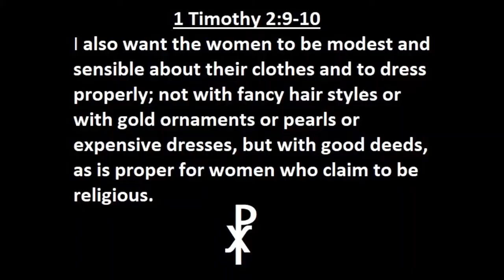Paul on Modesty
I also want the women to be modest and sensible about their clothes and to dress properly; not with fancy hair styles or with gold ornaments or pearls or expensive dresses, but with good deeds, as is proper for women who claim to be religious.
1 Timothy 2:9-10